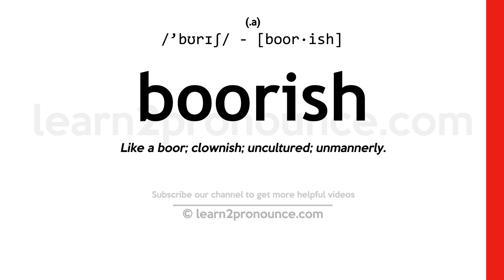Pronunciation of Boorish | Definition of Boorish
Boorish pronunciation | How to pronounce Boorish in English?
/`bʊrɪʃ/
Meaning of Boorish | What is Boorish?
(adjective) ill-mannered and coarse and contemptible in behavior or appearance
What is Boorish | Boorish meaning and definition?